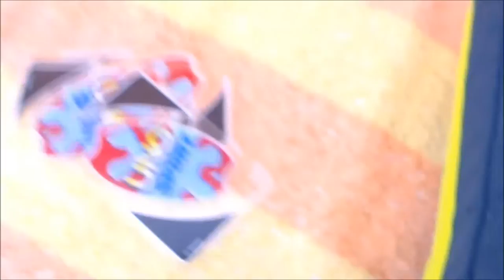OB Vlog #3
Και αυτό ήταν το τελευταίο βίντεο των Oikonomou Bros για πολύ καιρό. Ευχαριστούμε τον καθένα σας ξεχωριστά για όλα όσα περάσαμε στο κανάλι και για όλα όσα κάνατε για εμάς. Αλλά. Πανελλήνιες Εξετάσεις 2017 are coming.

Special Thanks to : Στυλιανό-Κωνσταντίνο Ρεσίτη ( SKR V ), Κωνσταντίνο Μπίστα, Σπύρο Χαλκιά, Νίκο Χαλκιά, Παναγιώτη Σταμούλη, Στέφανο Θεοδώρου, Παππού, Γιαγιά που χωρίς την βοήθειά τους δεν θα πραγματοποιούνταν όλα όσα είδατε αυτά τα σχεδόν 3.5 χρόνια των Oikonomou Bros.

Και μην ξεχνάτε. And remember... η ζωή είναι ωραία ! ( Ελπίζω να πάρω τουλάχιστον χορηγία από την LG. )